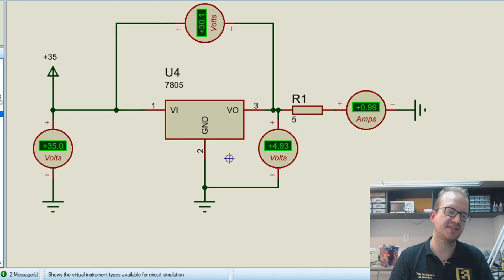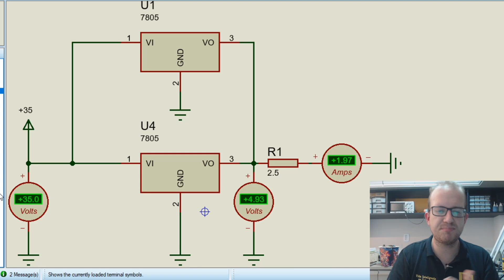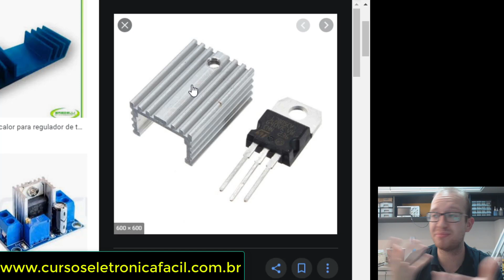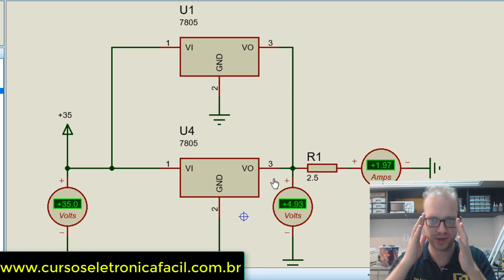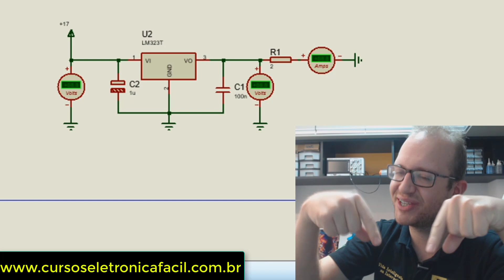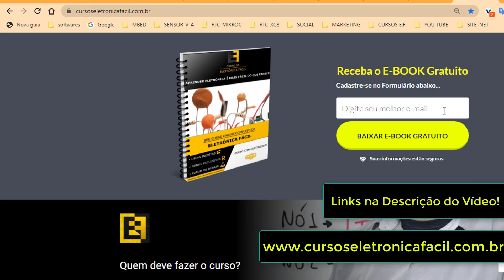Regulador de Tensão 7805 em PARALELO - Isso Vai FUNCIONAR ou VAI DAR PROBLEMA? Eletronica Facil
Curso de Eletrônica Fácil: Posso colocar dois reguladores de tensão em paralelo para aumentar a corrente elétrica de saida? Regulador lm7805 pode queimar se colocar um em paralelo com o outro?

🔴 Suporte Com Plantões de Dúvidas via Telegram
🔴 Curso com Certificado.
🔴 Mais de 260 Aulas distribuídas em 50 módulos.
🔴 Acesso imediato.